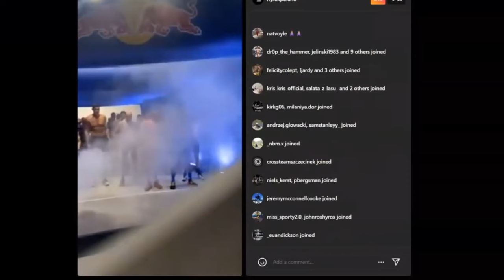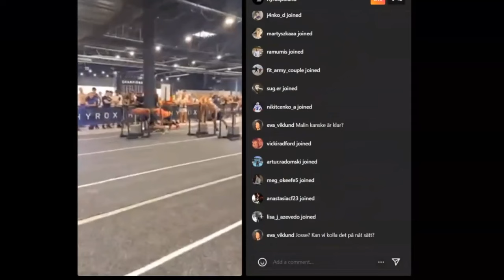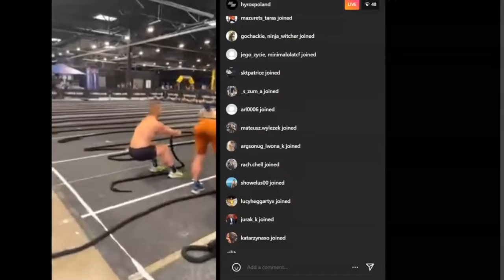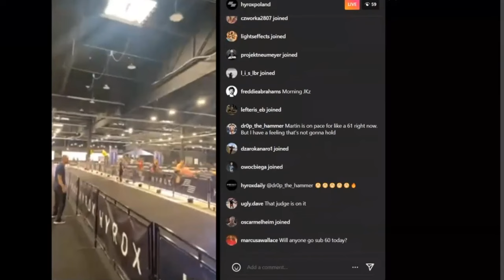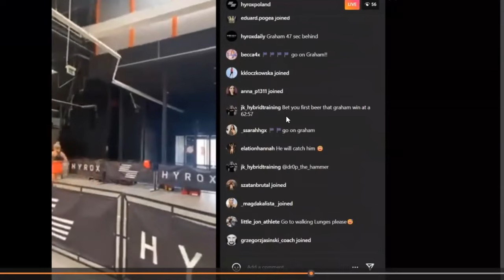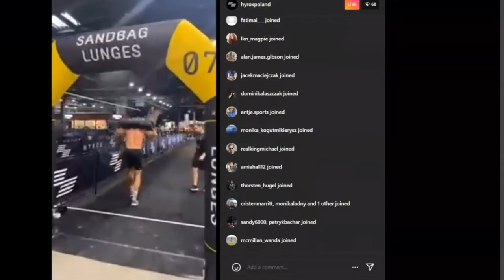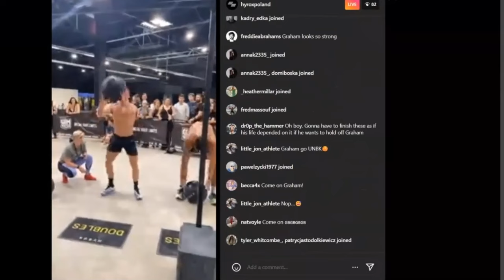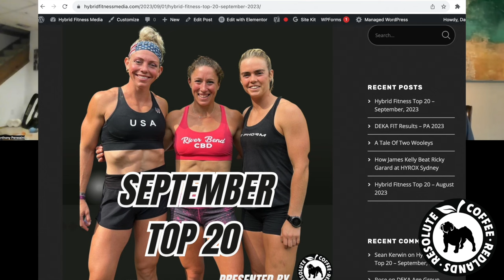HYROX Warsaw, Poland Men's Race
Enjoy the re-watch-along of the HYROX Men's Race from Poland today with Matt B. Davis, Anthony PeresSini from The Hybrid Engine, and 2nd-place male Graham Halliday.